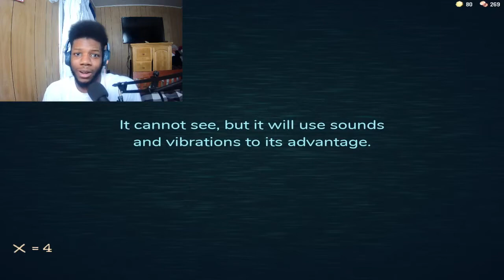😭I never knew opening doors could be so scary!!😨